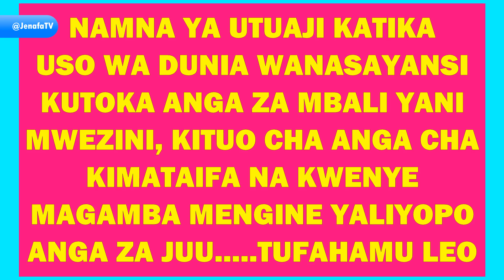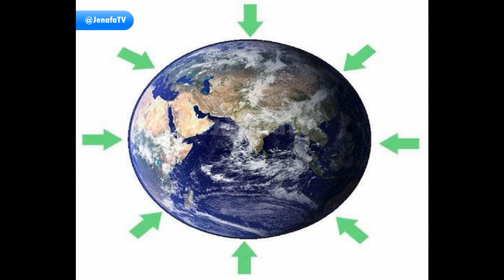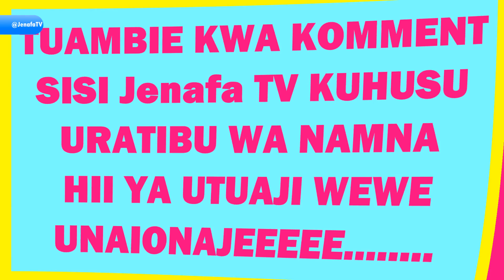Wanasayansi wakitua baharin kutoka anga za mbali na chombo chao orion spacecraft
Wanasayansi wakitua baharin kutoka anga za mbali na chombo chao orion spacecraft inavyofungua mfumo wa parachute unaosaidia kupunguza speed ya chombo na kuwezesha kutua kwenye maji baharini kisha wanapokelewa na kutolewa ndani ya chombo.